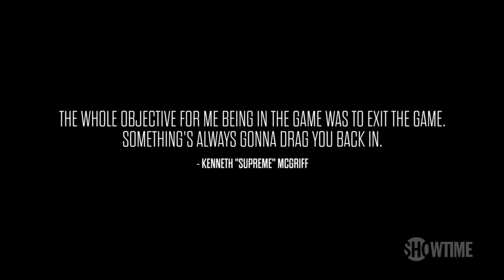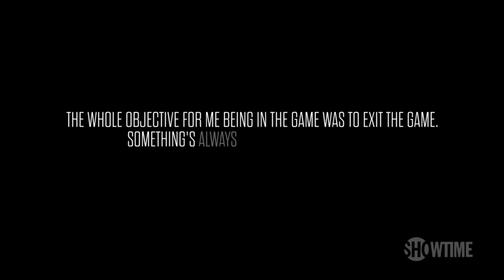Nas Supreme Team Documentary| Supreme Team (2022) Official Trailer Discussion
Let’s Discuss the Nas directed Supreme Team documentary airing on showtime next month.